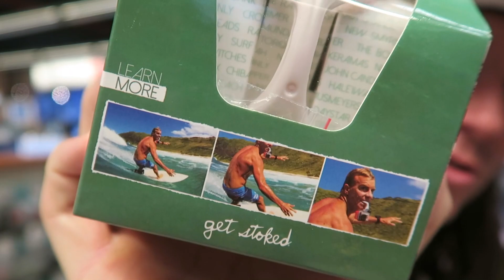MAKEOUT WITH THE FOUNTAIN!!! (5-28-15) [516]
: NO GIMICS, NO BS. THE BEST MATTRESS DELIVERED TO YOUR FRONT DOOR. USED BY DANNY, LINDSEY AND MR. KING EVERY NIGHT.